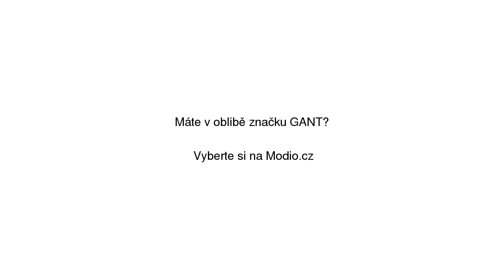BOTY GANT SHOES BALTIMORE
BOTY GANT SHOES BALTIMORE se slevou 30% na Modio.cz. Dámské tenisky GANT kůže. Modio.cz - módní inspirace i možnost nákupu online.